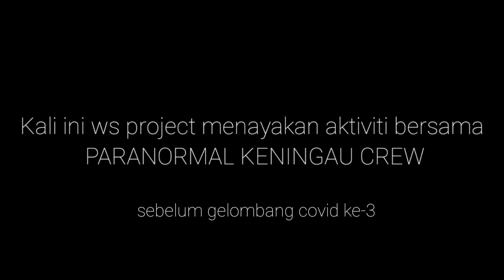Gangguan suara pontianak ketawa?? || paranormal keningau crew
Ini rakaman dari facebook paranormal keningau crew masa menjalai aktiviti uji keberanian di sebuah tempat dikatakan tempat pembuangan saka.

Kali ni ws project tidak dapat membuat aktiviti diluar seperti biasanya dikeranakan covid 19 mendada naik, untuk memutus rangkaian covid 19 ws project membuat konten drumah saja dan bertemakan horror.

Ws project

Fb pages ~
PARANORMAL KENINGAU CREW

Salam sehat salam masta